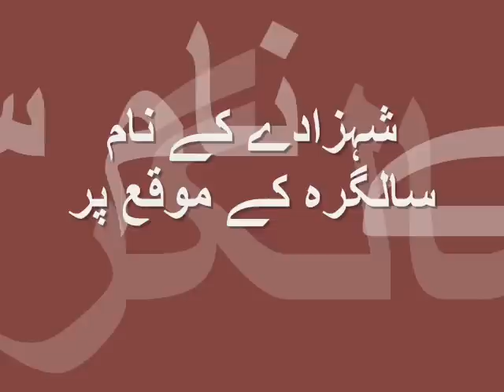جواب انشاء۔۔۔!!!۔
*Special Dedication To"PRINCE" On His Birthday

Salman Alvi Sings Jawab-E-Insha-Live

The Ghazal was Penned By Ibn-E-Insha,In His Days Of Ailment,While Hodgkin' S Lymphoma Was Trying Its Best To Bring Him Down

It was A Response To "Insha G Utho"-One Of Most Famous Masterpieces Of Urdu Literature

*(Exclusive Upload)